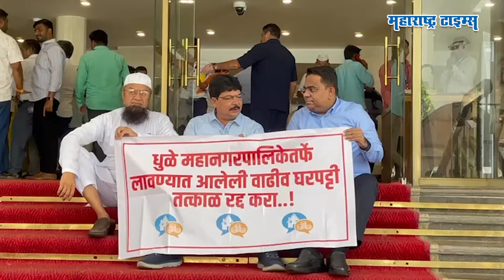Dhule Municipal Housing | CM Eknath Shinde यांचा एक फोन अन् वाढीव घरपट्टीच्या निर्णयाला स्थगिती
धुळे महापालिकेनं लावलेल्या वाढीव घरपट्टी रद्द करण्याच्या मागणीसाठी आमदारांनी विधानभवनाच्या पायऱ्यांवर आंदोलन केलं.
धुळे शहर मतदारसंघाचे आमदार फारुख शाह, मालेगाव शहर मतदारसंघाचे आमदार मुफ्ती इस्माईल यांनी आंदोलन केलं.
मुख्यमंत्री एकनाथ शिंदे यांनी विधिमंडळाच्या पायऱ्यांवर निदर्शने करणाऱ्या आमदारांशी चर्चा केली.
धुळे शहर आणि मालेगाव येथील वाढीव घरपट्टी लावण्यास मुख्यमंत्री यांनी स्थगितीचे  निर्देश दिले.
मुख्यमंत्री एकनाथ शिंदे संबंधित अधिकारी यांना विधान भवन पायऱ्यांवरूनच फोन लावत स्थगितीचे निर्णय दिले.